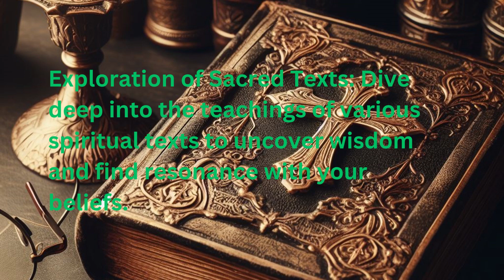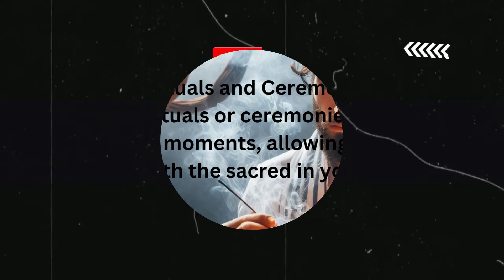"Journey to Belief: 10 Steps to Discovering Your Spiritual Path." ✝🙏❤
Embark on an enlightening exploration with our latest video, "Journey to Belief: 10 Steps to Discovering Your Spiritual Path." In this profound discussion, we delve into the transformative steps that can guide you on a meaningful journey of spiritual self-discovery. From the power of reflective meditation to the profound impact of cultivating compassion and connecting with nature, each step is a gateway to unlocking the depths of your spiritual potential. Join us on this inspiring voyage to uncover the beauty and significance of finding your authentic spiritual path.